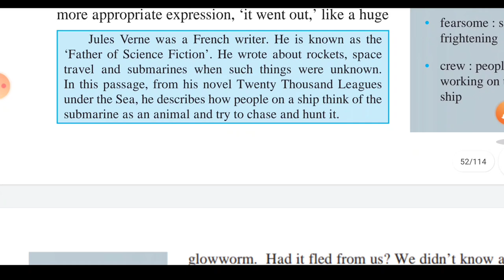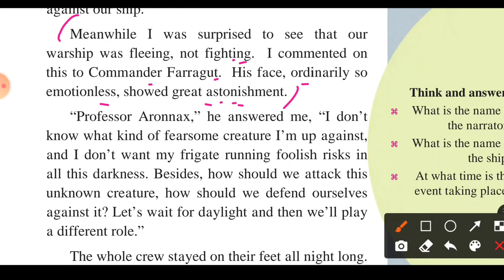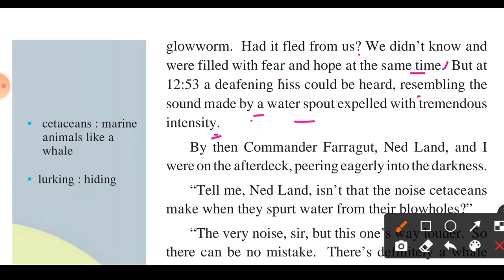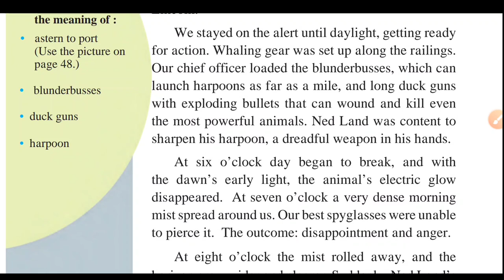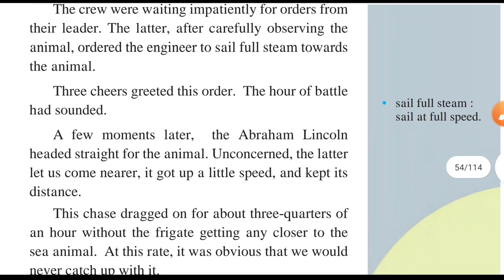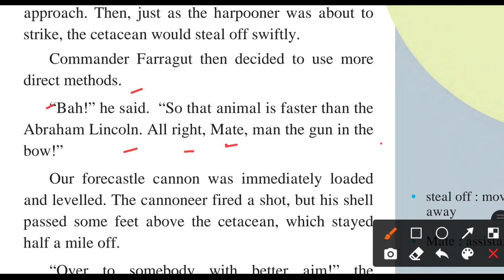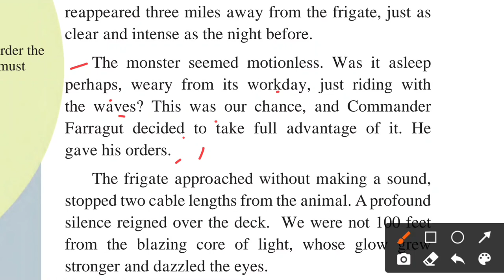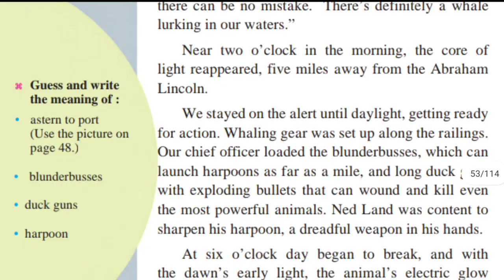2.6 chasing the sea monster lesson 7th class explanation in hindi | english balbharati state board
In this I have explain chapter 2.6 chasing the sea monster